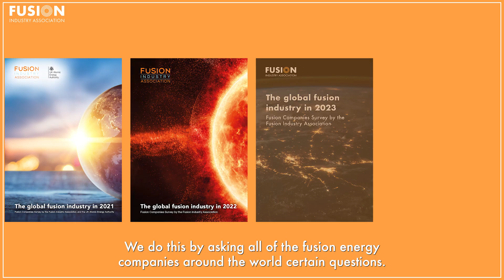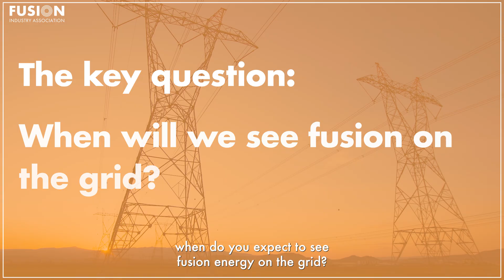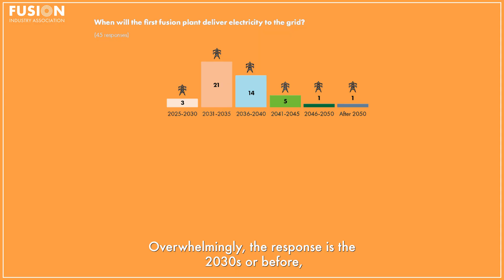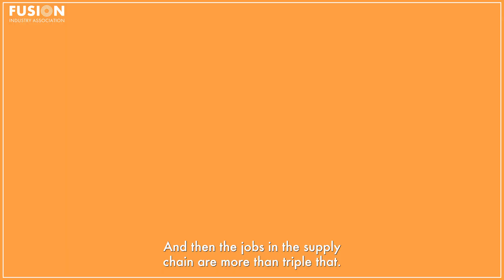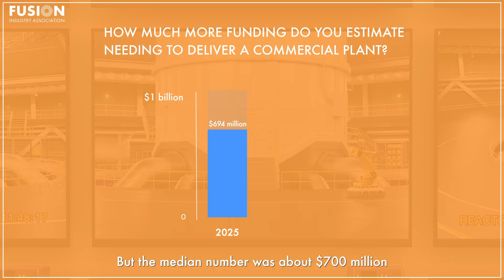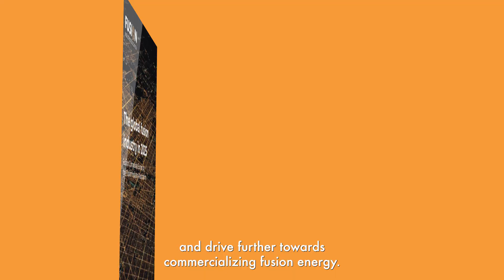Highlights from the 2025 Global Fusion Energy Industry Report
Every year since 2021, the FIA has surveyed the world’s fusion energy companies to provide insights into where the industry stands, commercial timelines, milestones hit, and investment growth.

This year’s Global Fusion Industry Report shows a 178% increase in year-over-year investment raised by fusion companies in the last 12 months, with lifetime industry funding totaling nearly $10 billion. Companies remain confident in their commercial timelines: 84% anticipate fusion energy on the grid in or before the 2030s.

You can read the report in full, along with all other FIA reports, on the FIA